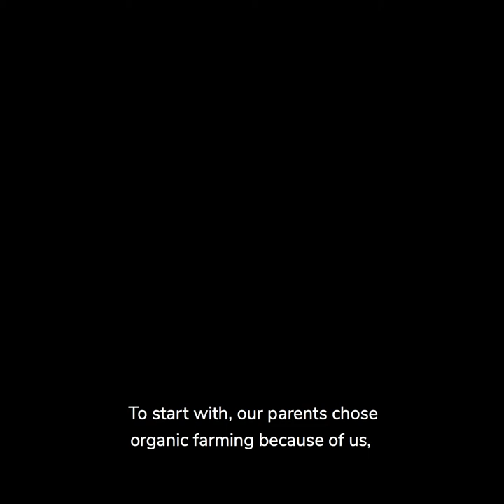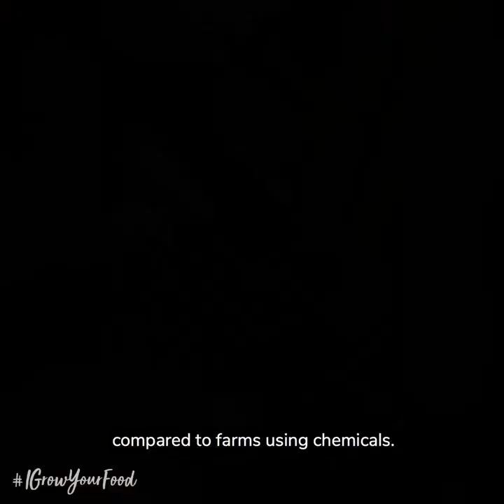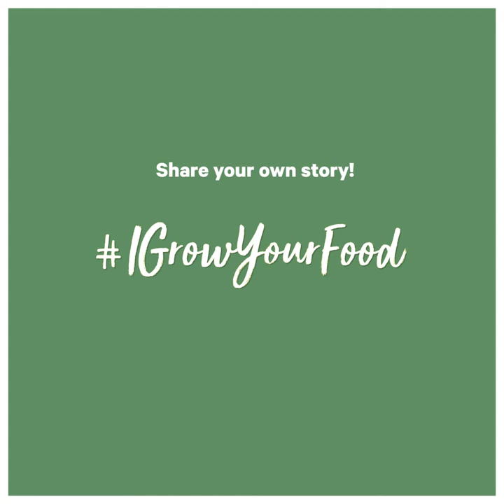IGrowYourFood - Meet Ieva Stragytė, an organic farmer from Lithuania 🇱🇹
IGrowYourFood - 📢 "Our parents chose organic farming because of us so that we could eat fresh vegetables without any chemicals, without hazardous substances” - Ieva Stragytė.

IGrowYourFood is a part of “GoodFood4All” global campaign.

There are many things that connect people the world over. Food is one of them. We all have to eat. And, everyone has the right to access affordable, nutritious, good food.

But what about those who grow our food?

Do we know enough about the challenges they face, the work they do and how we can support them?

Then, without farmers, how would we eat?

The “GoodFood4All” campaign is organized by 25 partners across Europe who have come together in "Make Europe Sustainable for All", a 3-year cross-sectoral project to promote the ambitious implementation of the Sustainable Development Goals.

🎞 Also, check other videos from organic farmers diligently participated to share their own stories from the field:

Good food 🥕🥔🍆 comes from sustainable, organic farming 🚜.

🇪🇺 ‘Good Food 4 All‘ - a global campaign led by IFOAM - Organics International with the mission to promote the need for greater Sustainability in our Food and Farming Systems.

IFOAM – Organics International leading organic movement from all across Europe to build an inclusive, sustainable, and progressive future for all: Make Europe Sustainable for All.

💻 CHECK OUT the personal stories from organic farmers and updates from organic projects on our blog Organic Without Boundaries:

One School, One Nutrition Garden – Nutrition Sensitive Agriculture in Nepal

EAT-Lancet Commission Proposes Healthy Diet to nourish 10 billion People within Planetary Boundaries

Increasing Biodiversity & Growing a Profitable Crop on the USA's Grasslands

💪 Help us share her message far and wide!